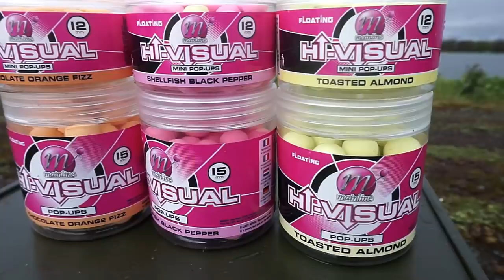Gailey Reservoir.. Success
This was a fishing trip to try some new products sent to me from a couple of companies and I loved them greatly.
The fishing was very slow and fly hatches really made life difficult to start and then my spot was taken by another angler.

That's life I guess.